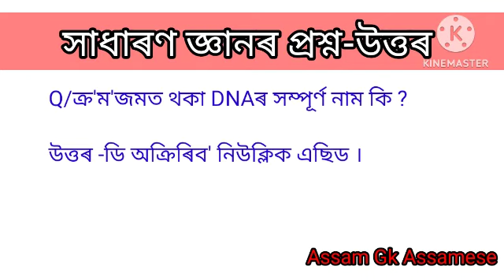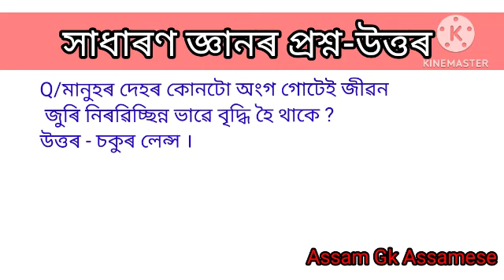Dhs Exam 2023|| Dhs Grade 3 &4 Exam ||Gk Questions and answers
Dhs Exam 2023|| Dhs Grade 3 &4 Exam ||Gk Questions and answers#dhs2022